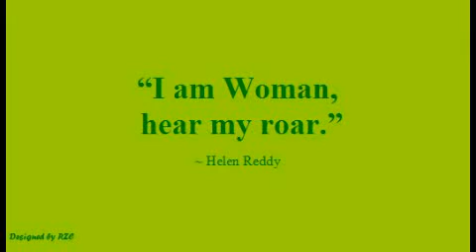the man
Disney Women :-)